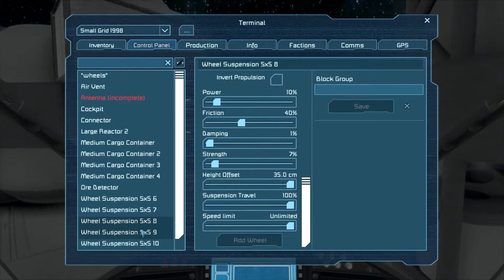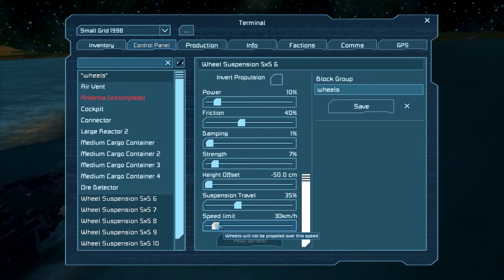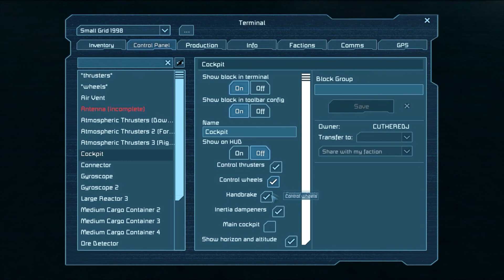Space Engineers season 5 #18: It's definitely his driving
DJ and I are back with Space Engineers. Back to the routes with just the two of us. This time, we have safely... relatively safely landed on a planet and our mission is is to get back into space to continue our journey.